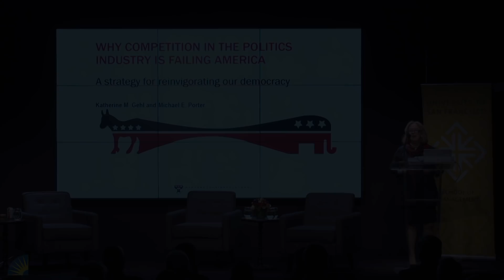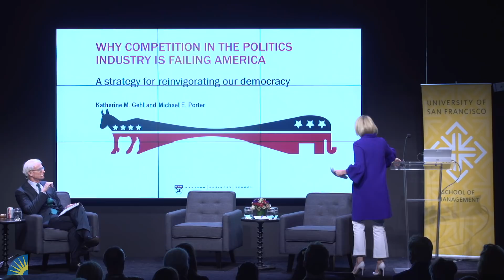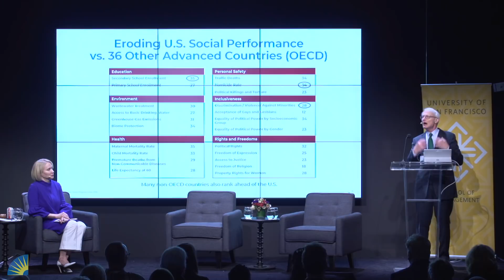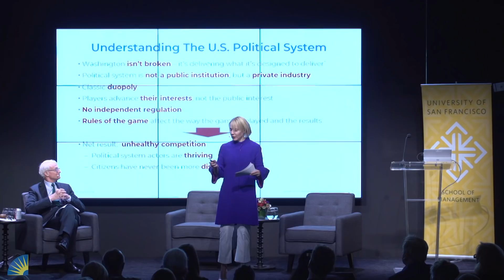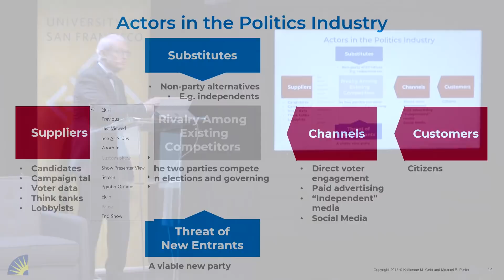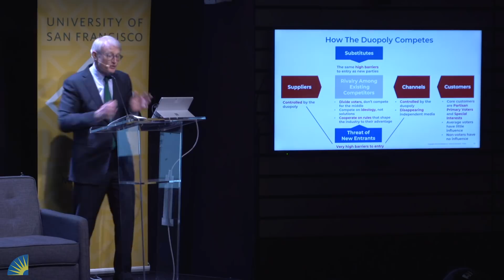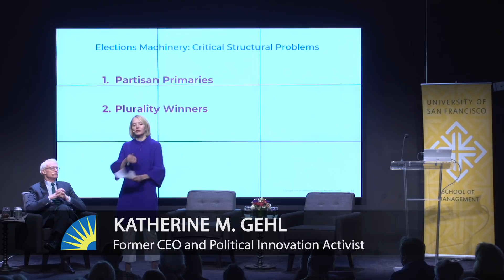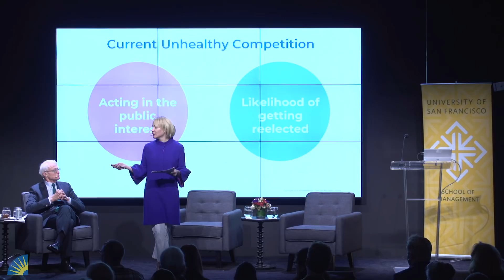KATHERINE GEHL AND MICHAEL PORTER: WHY COMPETITION IN THE POLITICS INDUSTRY IS FAILING AMERICA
Many Americans are horrified about the dysfunction and abysmal results from Washington, D.C., say Katherine Gehl and Michael Porter, and they argue that they have a realistic approach to changing this. They say our political problems are not due to a single cause but rather to a failure of the nature of the political competition that has been created—a systems problem. Come for a rare visit with two of America’s top business thinkers as they turn their focus to realigning America’s political system through the Gehl Porter politics industry theory.

Katherine M. Gehl is a business leader, author and speaker. She was president and CEO of Gehl Foods, a $250 million high-tech food manufacturing company in Wisconsin, where she led a transformational growth strategy and received multiple awards before selling the company in 2015—in part to dedicate more time to political reform. Her career includes roles in the private and public sectors including at Oracle Corporation, Bernstein Investment Research and Management, Mayor Richard M. Daley’s office at the city of Chicago and Chicago Public Schools. In 2018, she co-founded Democracy Found, a Wisconsin-based initiative mobilizing a bipartisan group of leaders to implement electoral innovations in Wisconsin. She graduated from the University of Notre Dame and holds an MA from Catholic University and an MBA from Kellogg School of Management at Northwestern University.

Michael E. Porter is an economist, researcher, author, advisor, speaker and teacher. Throughout his lifetime career at Harvard Business School, he has brought economic theory and strategy concepts to bear on many of the most challenging problems facing corporations, economies and societies, including market competition and company strategy, economic development, the environment and health care. He is the author of 19 books and over 130 articles and is the most-cited scholar today in economics and business. Porter graduated from Princeton University and holds an MBA from Harvard Business School and a doctorate from Harvard’s department of economics.